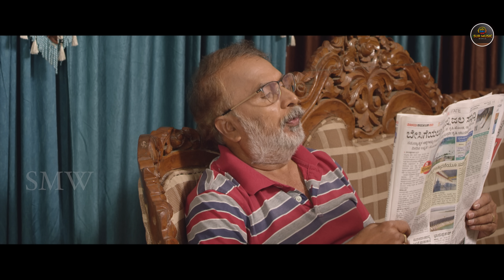Superhit Hindi Dubbed Superhit Love Story Movie Full HD 1080p | Ayesha, Muni, SURAJ | South Movie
Movie               :  (Ugra Mardhini) Hindi Dubbed "MARDAANI "  Full Movie
♫ Starring            : Ayesha, Muni, SURAJ, RAMAMURTHY , VILASH
♫ Director            : Sathyanarayana Bheema Rao
♫ Producer          ; Surinder Yadav
♫Creative Hed    ; Mahendra Yadav